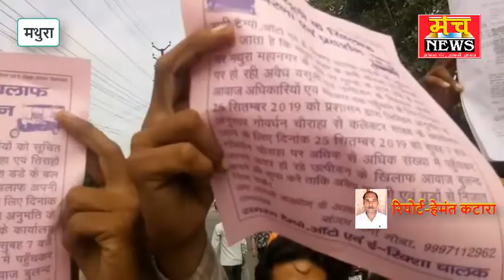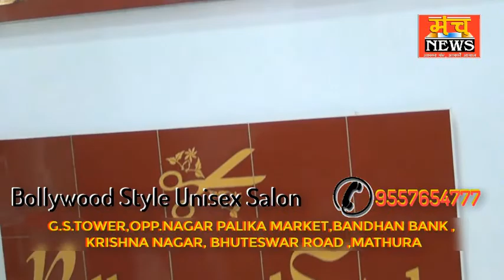अवैध वसूली के विरोध में रास्ता जाम करते हुए विरोध प्रदर्शन